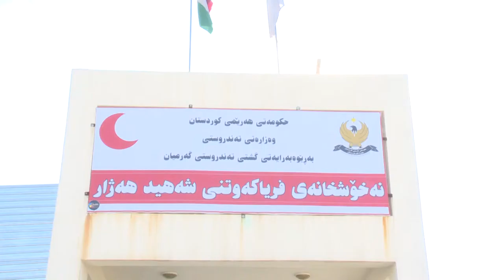mangrtni shoferan ambwlans